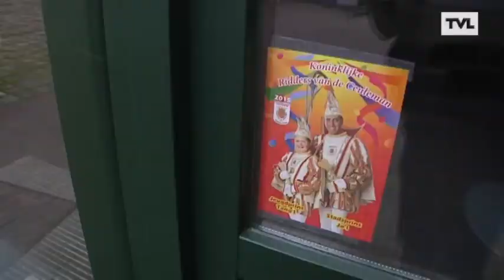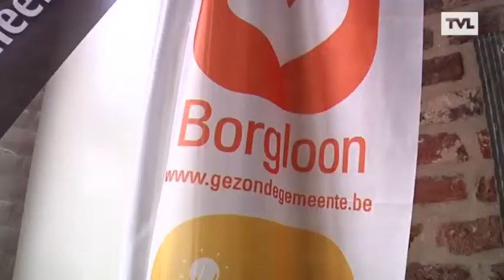Klacht bij raad van state over onbestuurbaarheid Borgloon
Een nieuwe ontwikkeling in de politieke saga in Borgloon. Daar kondigen CD&V en N-VA vanavond aan dat ze naar de Raad van State stappen over de onbestuurbaarheid van Borgloon. Het officieel besluit van Vlaams minister van Binnenlands Bestuur, Liesbeth Homans, waarin ze de onbestuurbaarheid vaststelt, zal er nu snel komen. Want de bemiddelingspoging van de gouverneur heeft niets opgeleverd. Daarop krijgen de burgemeester en het schepencollege hun ontslag en ligt de weg open voor een nieuwe coalitie tussen sp.a en Open VLD. Tenzij de Raad van State stokken in de wielen steekt.